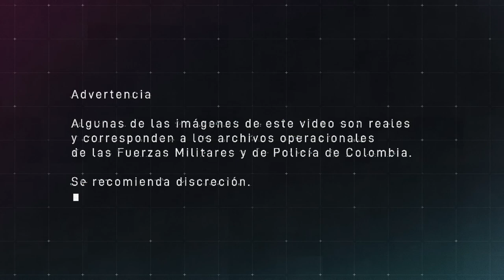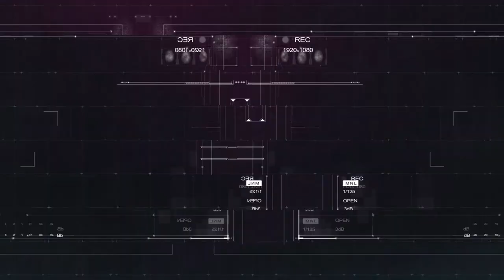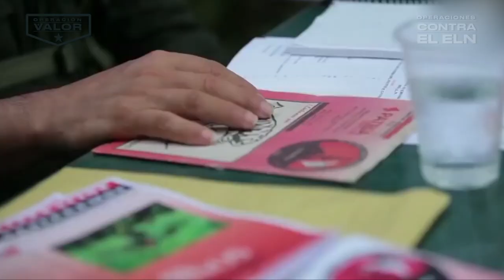Más de 50 años de lucha contra la guerra criminal y terrorista del ELN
El Eln es uno de los enemigos de Colombia que soldados y policías combaten con todas sus fuerzas. El avance de la lucha contra este grupo criminal en OperaciónValor